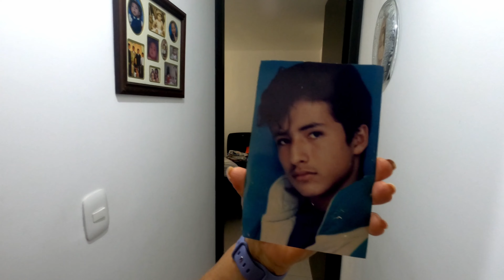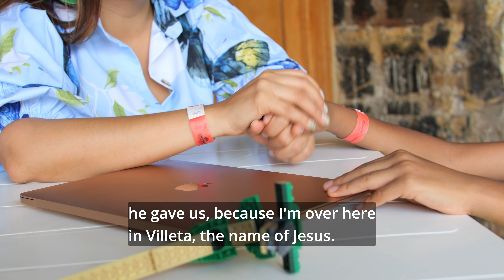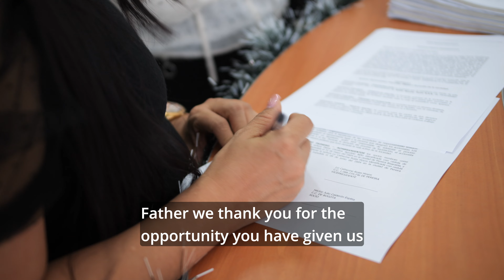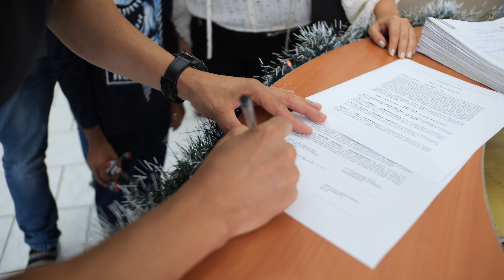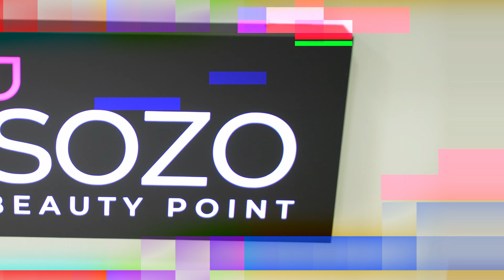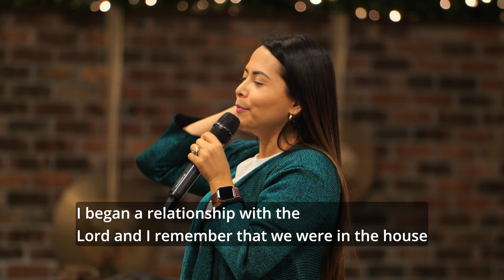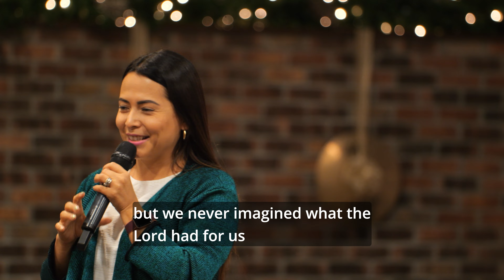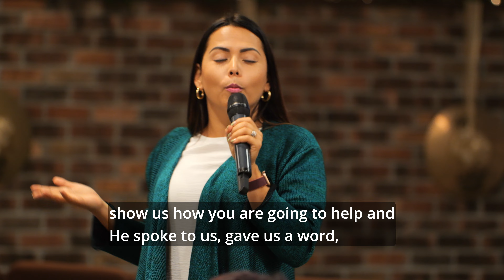The Lord called us | Season 1 Ep 5 | La Family Calderon 👨‍👩‍👦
👨‍👩‍👦 About us:
La Family Calderon is a faith-filled family of entrepreneurs who prioritize living life to the fullest while following God's will. With contagious joy and unwavering faith, they inspire others to pursue their passions, embrace love, and hope, and live with purpose.